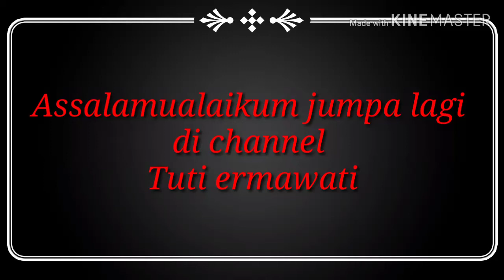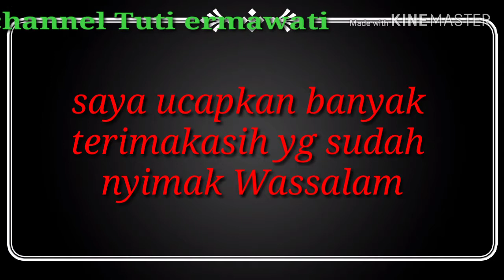Silatuhrahmi bareng Youtuber Misteri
Assalamualaikum wr wb tak lupa sebelumnya saya ucapkan banyak terimakasih pada kawan kawan yang sudah menonton video ini dan kawan2 youtuber misteri yang sudah mau berkunjung ke tempat kami bersama ughi gie semoga kita semua diberi kesehatan panjang umur di beri kelancaran dalam berusaha serta channel2 kita sukses amiin 🙏🙏🙏